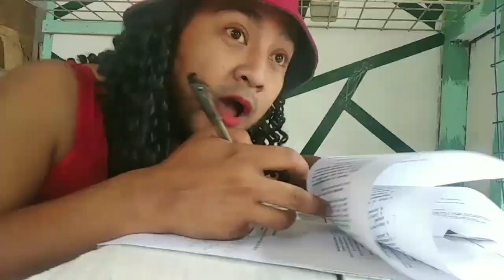Ang Saging ni Marihin - Paul John Bugarin | Marinduque (Open Category)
Kinaugalian sa Marinduque na tuwing may paparating na bagyo at maulan ang panahon, "Siniroy" na saging ang masarap kainin. Ano nga ba ang Siniroy?